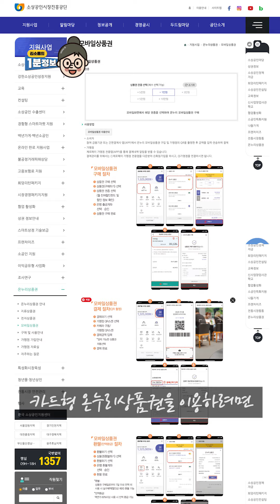10% 할인에 카드사 혜택까지 그대로 챙기는 충전식 온누리상품권 | 김소통의 1분정보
충전식 카드형 온누리상품권 쓰면 좋은 점 3가지!
김소통이 알려줄게 🔎

🔎충전식 카드형 온누리상품권 출시!
내가 사용하던 신용카드나 체크카드에 충전해서 쓰는 온누리상품권!
✅예산 소진 시까지 10% 선할인!
✅9월 한 달 간 구매한도 100만 원!
✅최대 40%! 전통시장 소득공제 자동 적용
✅카드 사용실적 반영(포인트 적립, 카드사 할인 가능!)
✅ '온누리상품권' 앱을 내려받으세요~!

궁금한 게 있으면 댓글 남겨줘 🔎

영상 출처 : KTV